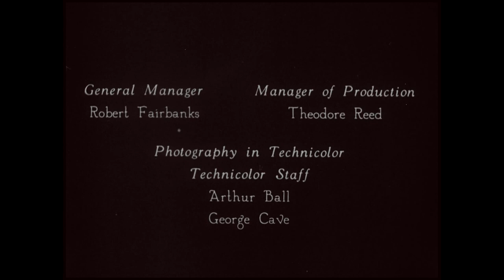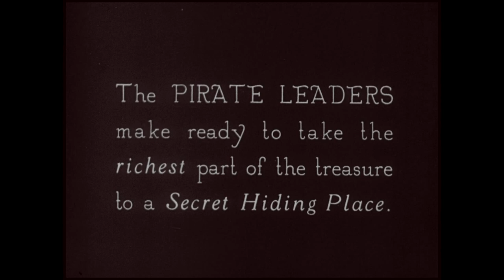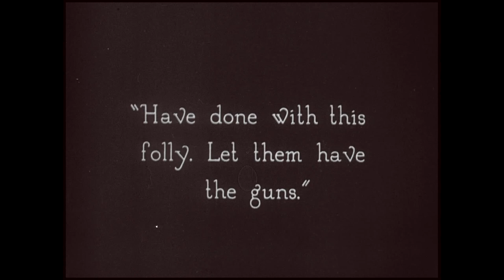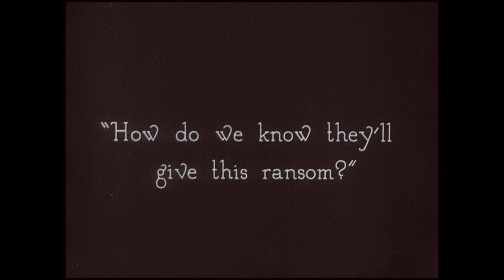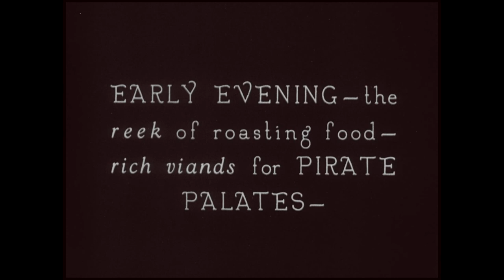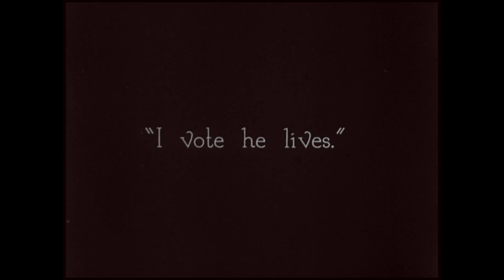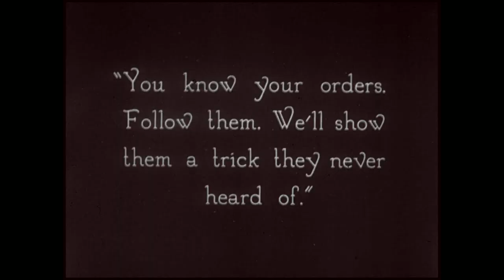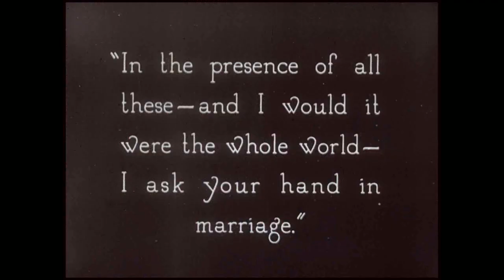Douglas Fairbanks The Black Pirate (1926) HD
The Black Pirate (1926)  Stars: Douglas Fairbanks, Billie Dove, Tempe Pigott,  PG | 1h 28min | Adventure, Action | 8 March 1926 (USA)

Seeking revenge, an athletic young man joins the pirate band responsible for his father's death.
Director: Albert Parker
Writers: Douglas Fairbanks (story) (as Elton Thomas), Jack Cunningham (adapted by)